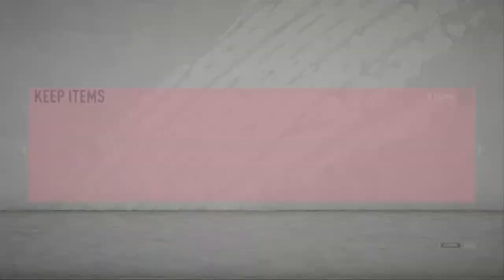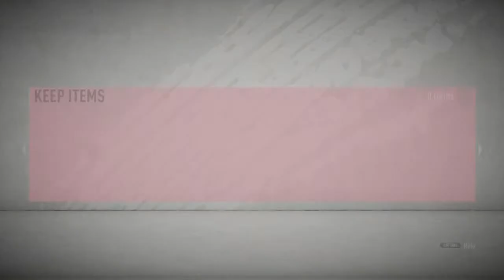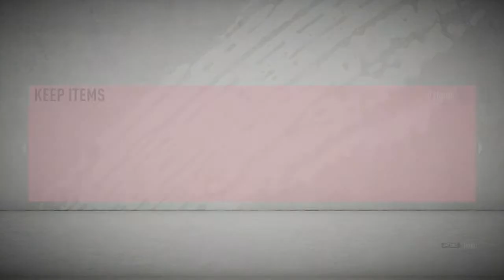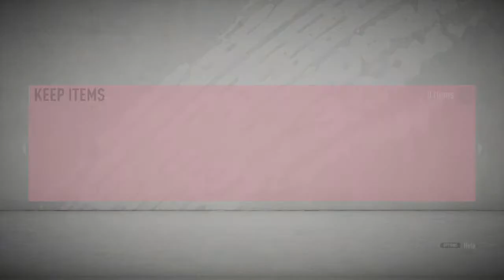Tomwazowski wl rewards